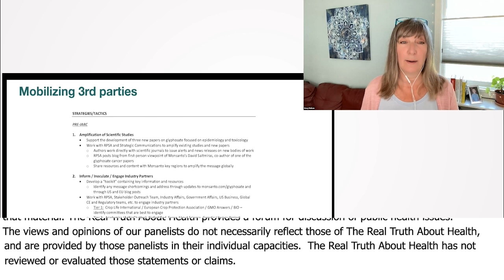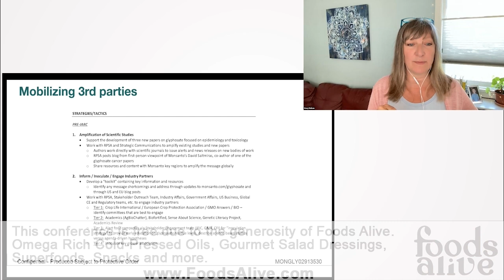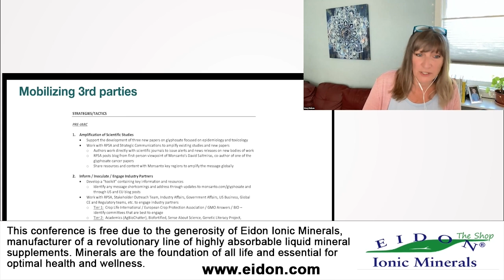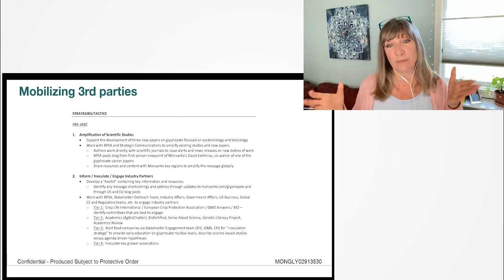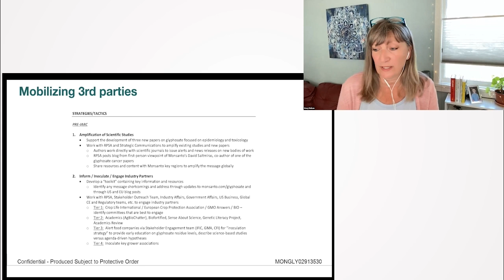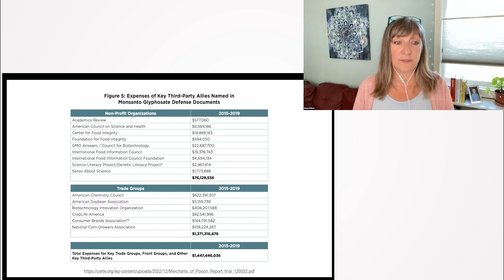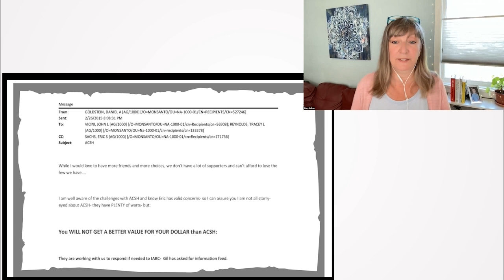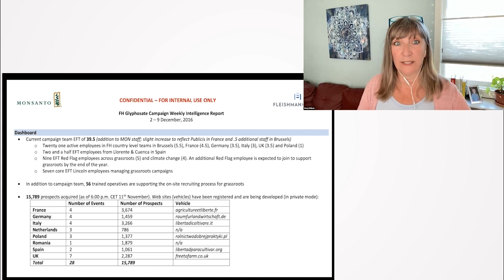Manipulated Narratives: The Billion-Dollar Effort to Control Public Opinion on GMOs and Pesticides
Manipulated Narratives: The Billion-Dollar Effort to Control Public Opinion on GMOs and Pesticides - Stacy Malkan

In this compelling segment, Stacy Malkan reveals the depth and breadth of the multi-tiered strategy employed by Monsanto and others to control the narrative around GMOs and pesticides. She delves into the sophisticated tactics used to influence public perception, including leveraging third parties and orchestrated PR campaigns. A startling glimpse into how corporate narratives can pervade society, leaving us swimming in a sea of manipulated information, often unbeknownst to us.

00:00 Introduction to Third-Party Game in PR
00:18 Monsanto’s PR Strategy and Third-Party Involvement
04:48 Focus on Public Relations Effort Targeting Women and Moms
05:56 Overview of Monsanto’s Budget and Influence in Science Narration
09:10 Connections and Relationships between Monsanto and Influential Groups
11:55 Monsanto's Global Campaign - "Freedom to Farm"